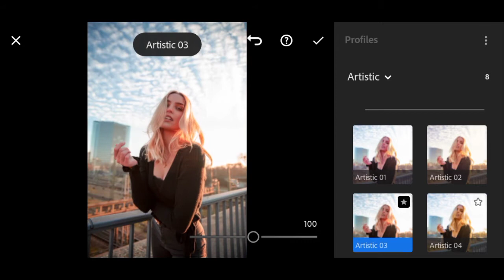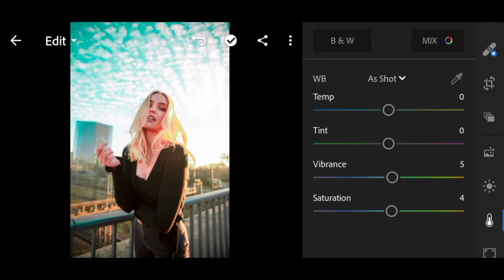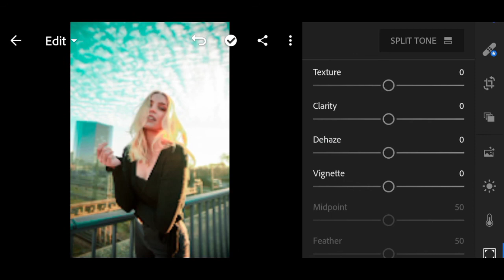Moody Blues tone / Lightroom tutorial / Siddhesh Edit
How to edit photos in lightroom moody bluestone